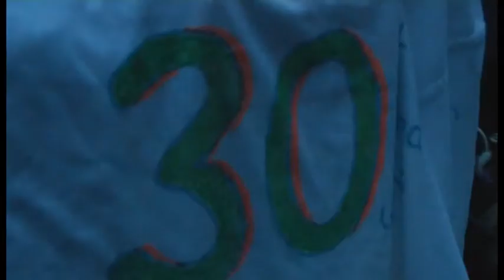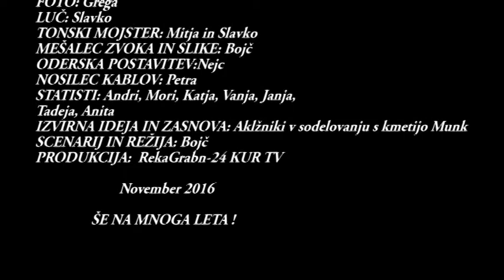Ridlova 30 ka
Postavljanje mlaja v Reka Grabnu.